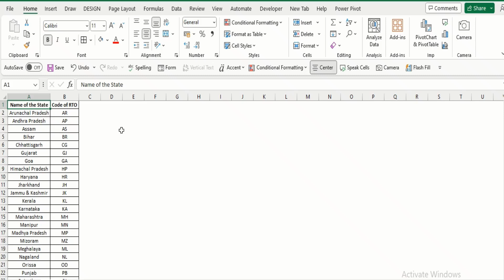🔥Accelerate Your Data: Excel Map Magic Revealed🗺️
In this video we will learn,  how to create Map in MS excel.

creative excel
video
excel map tutorial
mapping data in Excel
excel geographic visualization
create maps with Excel
map chart Excel tutorial
ms excel map
how to insert map
map chart